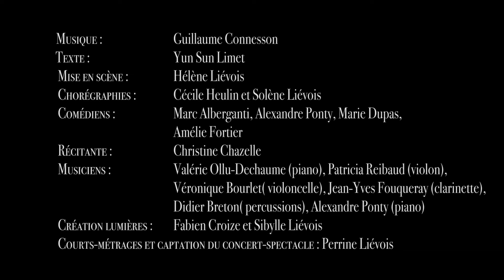Timouk, l'enfant aux deux royaumes - G.Connesson et Y-S Limet Bande annonce du Concert-Spectacle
Concert-spectacle 2018 de l'association La Clé de Phare avec des jeunes en situation de handicap et des musiciens.

Timouk, l'enfant aux deux royaumes- Musique G.Connesson, Texte: Yun Sun Limet

Fondée par Hélène Liévois, l’association la Clé de Phare est parrainée par la pianiste de renommée internationale Claire-Marie Le Guay. Elle sensibilise le public au handicap et rend accessible la musique classique à tous les publics grâce à des mises en scène ludiques et poétiques.